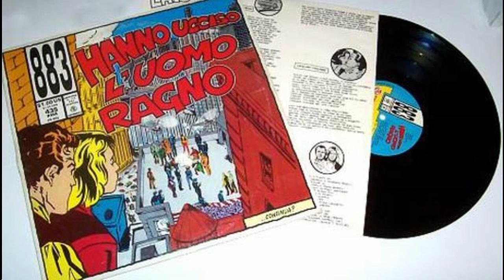883 - Han Matado el Hombre Arana (Hanno Ucciso l'uomo ragno)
Versione spagnola della canzone ''Hanno ucciso l'uomo ragno'' presente nell'album "Gli Anni".

MaxQuiz i primi libri di giochi dedicati a Max Pezzali e la sua storia: